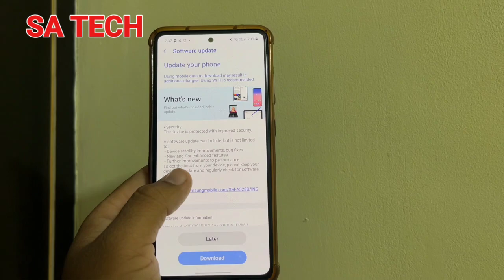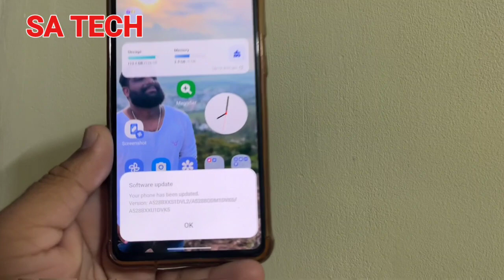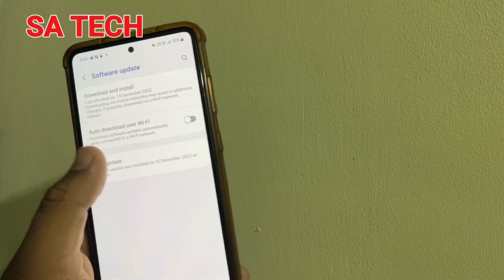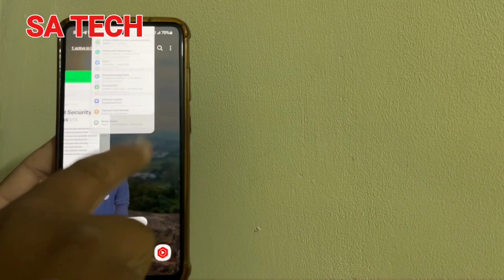Samsung A52s December 2022 Update, Samsung Galaxy A52S New Software Update December 2022